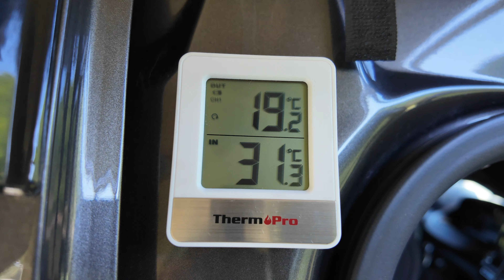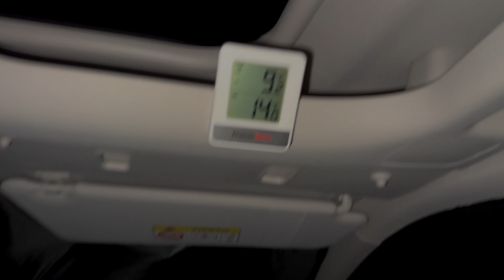DERE KENARINDA KAMP | DARLIK BARAJI KAMPI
Merhaba Arkadaşlar,

Kamp alanı konumu ; Google haritaya Şile baraj piknik alanı yazarsanız tam bu konuma ulaşırsınız.

Darlık Barajı'nda çok güzel bir kamp yaptık. Bu güzel görüntüleri sizinle paylaşıyoruz.

İyi seyirler :)